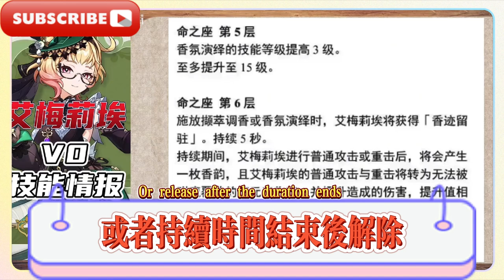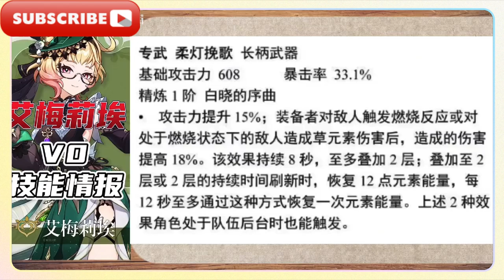原神4.8版最新情報！妮露琦良良喜提新皮膚，新地圖等爆料，原神5.0納塔畫質大昇級！設備提高！角色髮型也將優化？綾華阿貝多有救了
The latest information on Genshin Impact 4.8! Nelukiri and Ryota get new skins, new maps, and other news. Genshin Impact 5.0 Nata has a big upgrade in graphics quality! Equipment is improved! Character hairstyles will also be optimized? Ayaka Albedo is saved